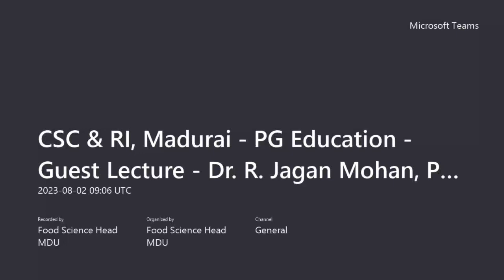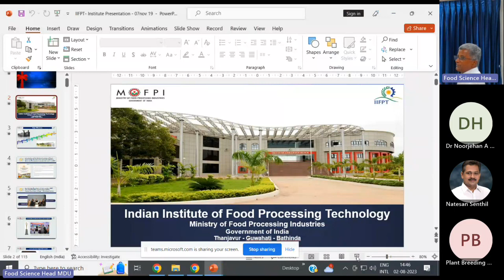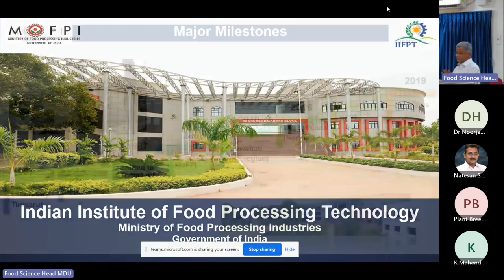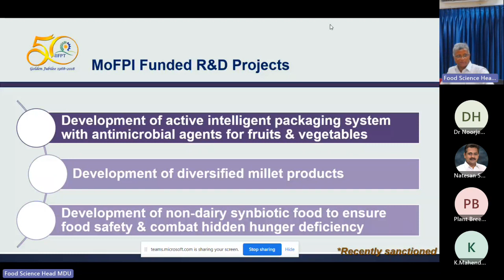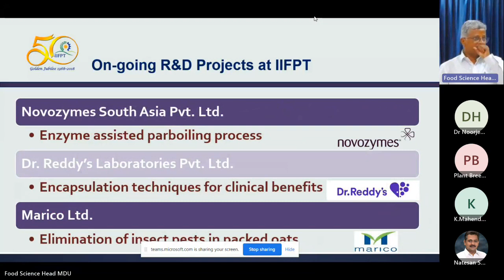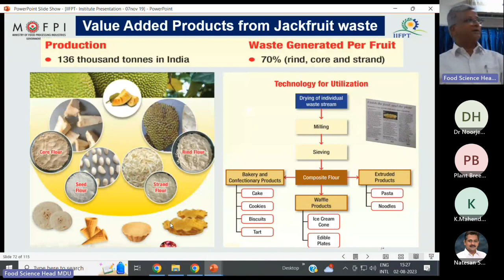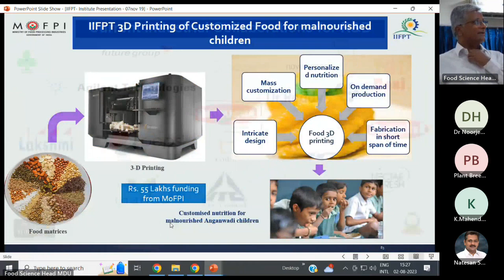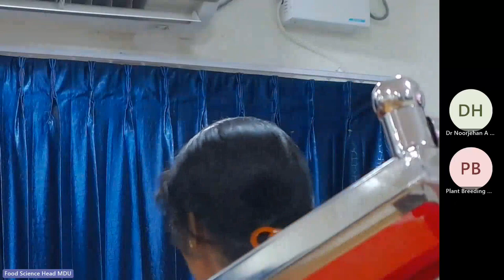Value Chain Management in Food Crops - Dr. R. JAGAN MOHAN